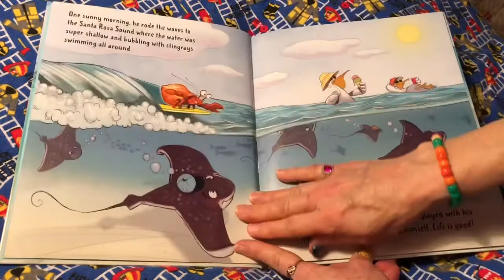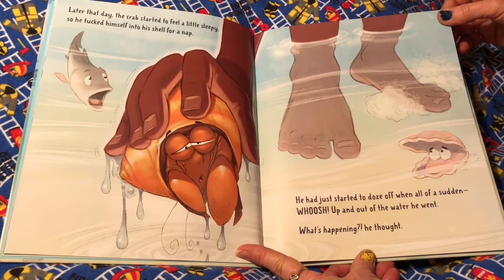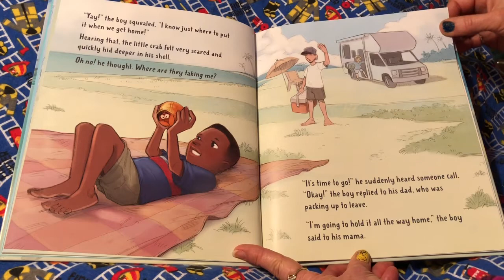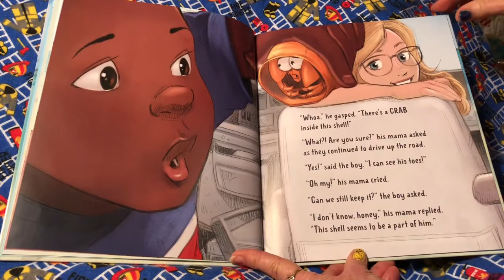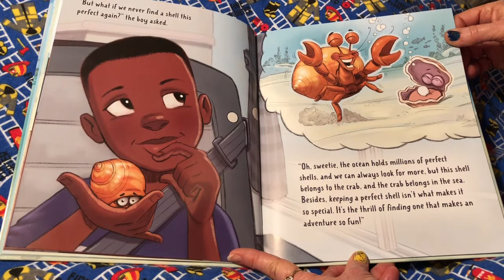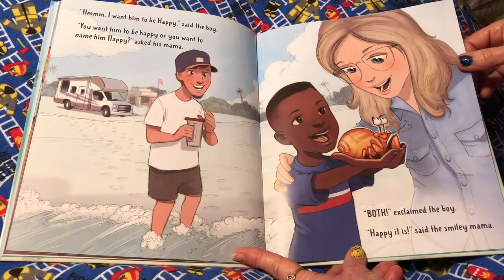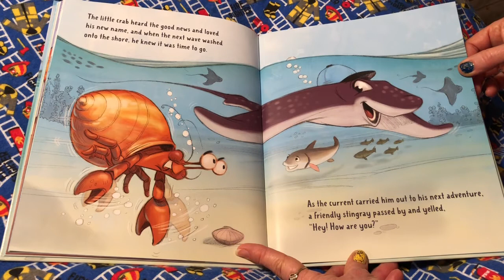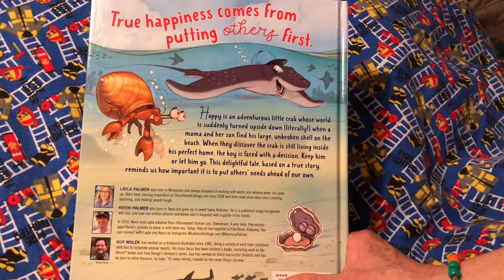The Happy Crab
Come and join us in the Story Time Fun book, “The Happy Crab”, by Layla and Kevin Palmer, to see the fun the little crab has, until he has an adventure of all adventures! 😃